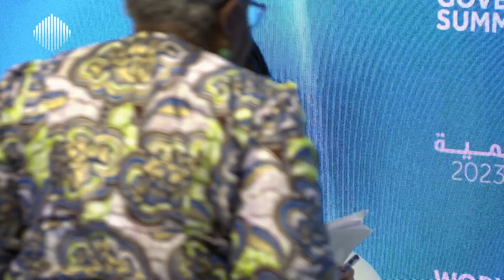Making Digital Trade Work for All: Conversation with Young African Digital Entrepreneurs